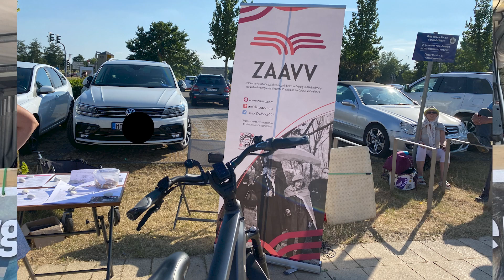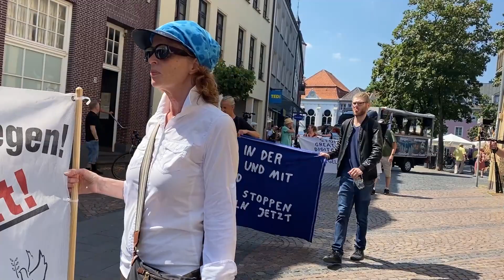Im historischen Xanten: Demo & Städtetrip in einem - was für eine geniale Idee - wir weichen VS aus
IBAN: DE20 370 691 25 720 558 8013
BIC: GENODED1RKO
Verwendungszweck: Spende/Unterstützung

▬ Social Media ▬▬▬▬▬▬▬▬▬▬▬▬▬▬▬

▬ Unser Equipment ▬▬▬▬▬▬▬▬▬▬▬▬▬
Handyfilmaufnahmen mit iPhone